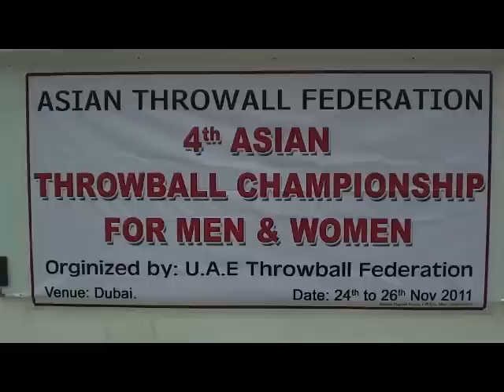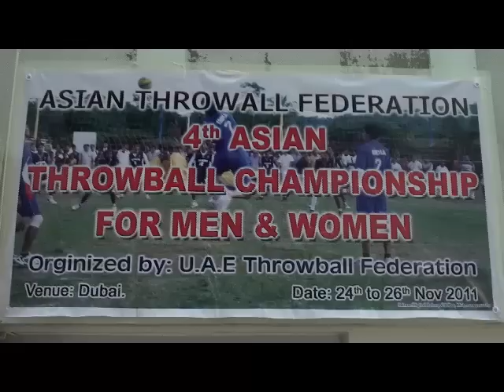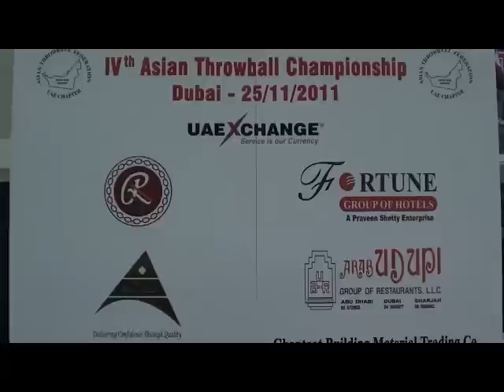Fourth Asian Throw Ball Championship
Fourth Asian Throw Ball Championship for Men and Women was held in the Indoor Stadium of J B School, Dubai on Friday, 25 November 2011.